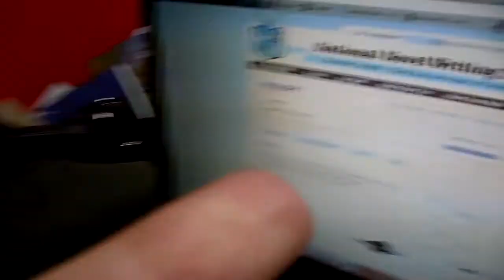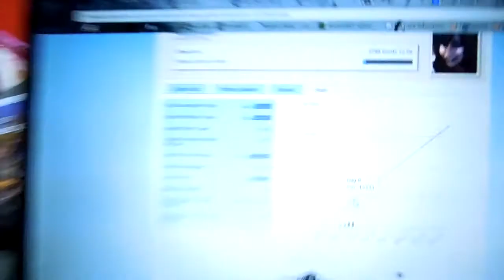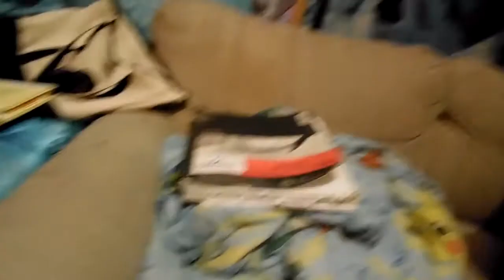MEOW MEOW MEOW WE R PRODUCTIVE [[11.8.2012]]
I can't wait to see you tomorrow!!!

Keek.com/Cazzafrazz

     Cassi: Twitter.com/Cazzafrazz19
     Cassi: SnowieWoulf.tumblr.com